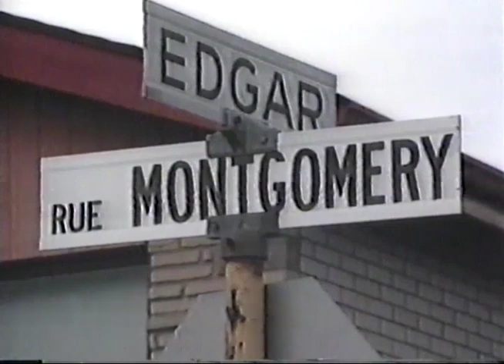Canal Famille - Promos automne 1992